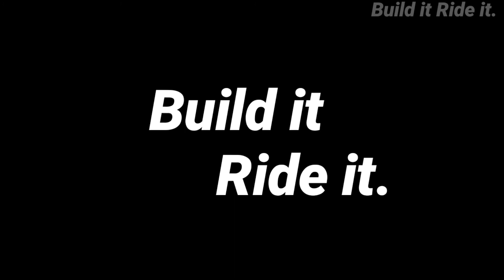Tapkeshwari Mata Caves, Kutch, Bhuj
Trekking after a really, really long time to one of the most "view-tiful" caves in India.